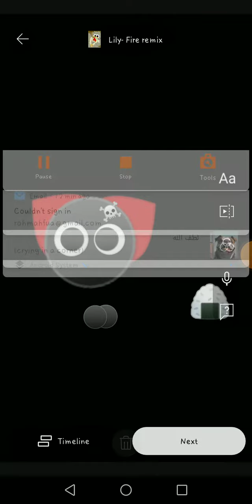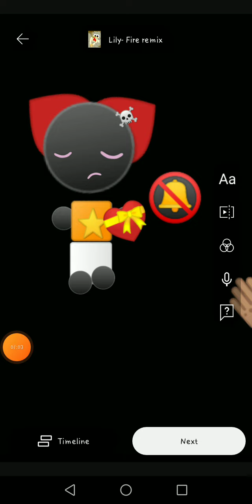29 March 2024